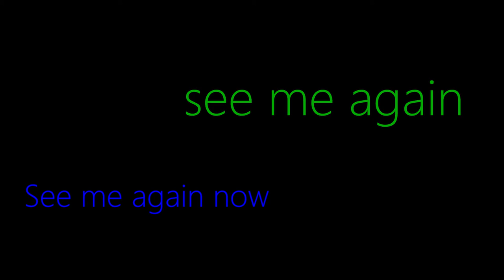Extension2 build | Lam beam gone right | Internal wall & roof framing | ep50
Framing continues and we are working on the mid section wall, that is going to connect the roof structure. This is just a lot of repeated hard work, but the result is rewarding - enjoy!

License for commercial use: This is creative commons music that has been publicly released by "Yakuzee Beatz" under a "Public Attribution Agreement - Creative Commons Attribution 3.0 Unported (CC BY 3.0) Licence